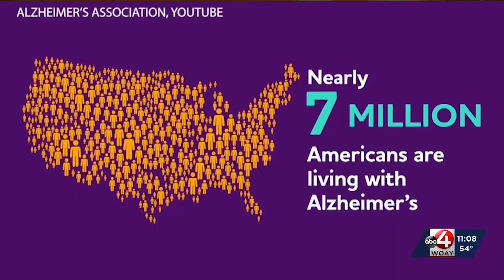Retro Reset to host a Bingo Night for a good cause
From gaming to rasslin, to train shows, retro reset loves hosting a good event. Now they are hosting one for a good cause.
Newswatch anchor Serena Davanzo (@Serena.Davanzo) has all the details